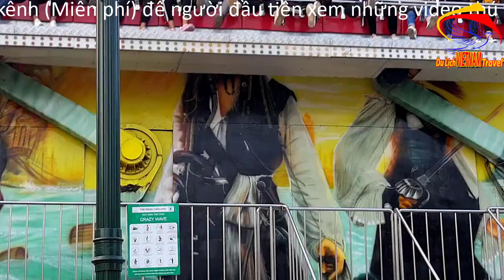CÁC TRÒ CHƠI Ở TUẦN CHÂU PARK CUỐN HÚT CÁC BẠN TRẺ Ở Đảo Quốc Tế Tuần Châu Quảng Ninh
Video này Minh Toàn xin giới thiệu đến quý vị và các bạn về các trò chơi ở tuần châu park đang thu hút các bạn trẻ ở đảo quốc tế tuần châu quảng ninh ngày nay. Đây là một trong những điểm giải trí cuối tuần hay dịp lễ của Hạ long quảng ninh bạn ạ.
1. Hà nội ngày nay
3. Giải trí hấp dẫn ở việt nam
4. Du lịch việt nam
5. Cuộc Sống Hạ Long
6. Tổng hợp du lịch việt nam vietnam travel